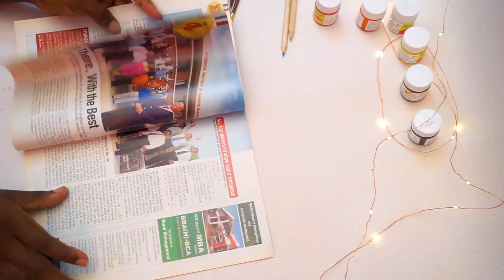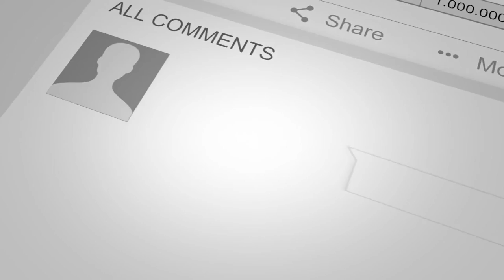How to make a Coaster craft ideas | newspaper coaster craft ideas easy | coaster craft kit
How to make a Coaster at home Best out of waste make with newspaper

Handmade Coaster Ideas Best out of waste How to make Coasters make in news paper at home beautiful

 In Diy kraft you can watch out different gift which can be gifted to your friends or relatives to make them happy in my channel subscribed 🔔 bell, share, like and comment  for my more updates...😊😊 thanks for watching  my dear all friends  supporting my channel❤️❤️❤️